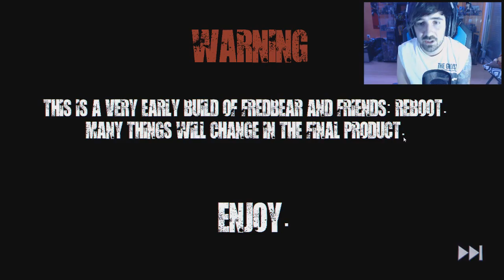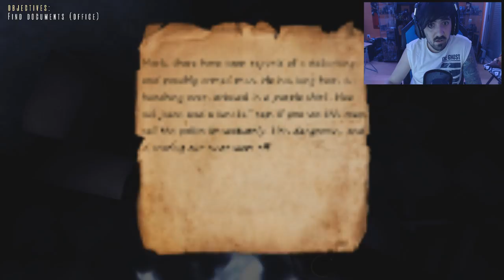Nuevo Five Nights At Freddy'S Con Historia!! | Fredbear And Friends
❤ 10.000 LIKES PARA MAS? :D